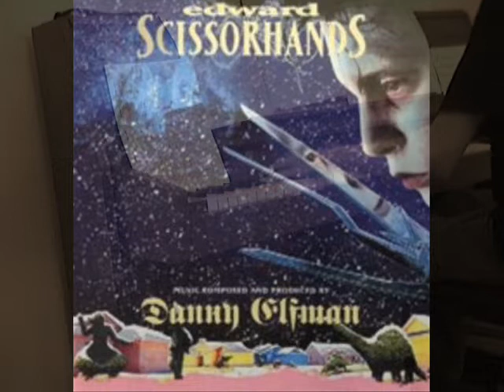Edward Scissorhands Piano Paraphrase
I listened a lot "Death!" and "The Ice Dance" on youtube, and this is the result...

I put some images in it from the movie, just to entertain u a bit, because i thought the video itself is not very entertaining, especially because of the weird angle of my webcam.